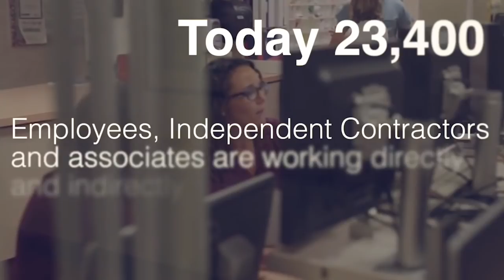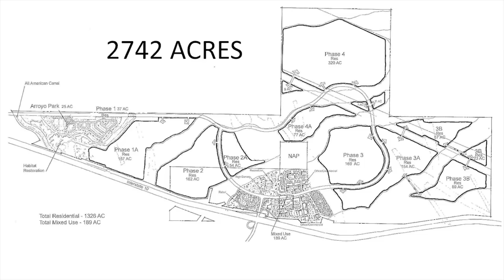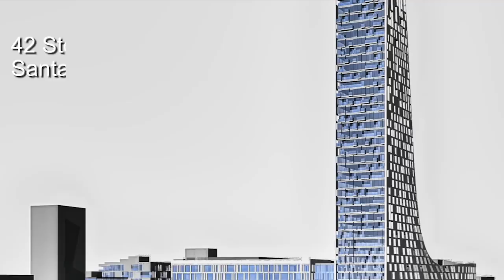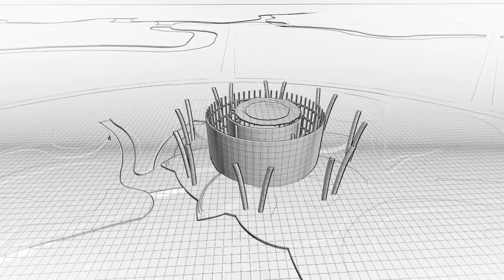Kali Chaudhuri 22 Generations of Family Legacy | The KPC Group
Kali Chaudhuri originated from 22 generation of family legacy. Kali Chaudhuri's family originated from Bangladesh. He became possessed early on by an unyielding interest in medicine for the common good. At a young age, Kali Chaudhuri resolved to search for excellence in his quest to be of service for the good of the community. Coming from a long line of entrepreneurs, he inherited an industrious spirit.